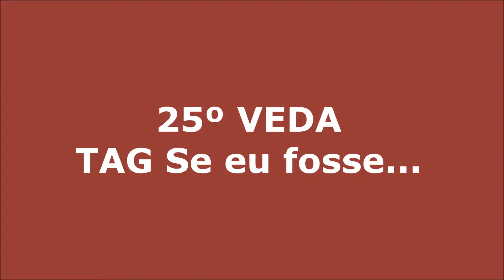25 VEDA TAG Se eu fosse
Oi gente! O assunto da vez nada tem a ver com maquiagem ou produtos! Respondi a TAG SE EU FOSSE... que acho muito louca mas ao mesmo tempo me fez parar para pensar. Uma sugestão: que tal reunir amigos e familiares e responder também? Não basta responder, você deve justificar o motivo pelo qual escolheu aquela resposta. Então, o legal está aí!!

Silvia Gonçalves